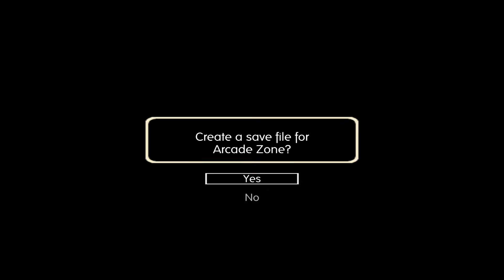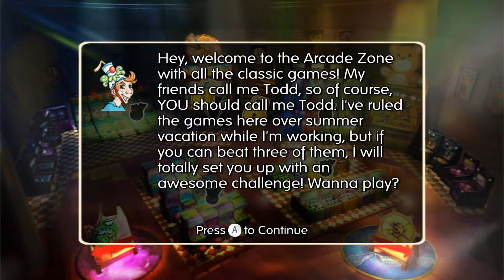Arcade Zone | Dolphin Emulator 5.0-8253 [1080p HD] | Nintendo Wii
Dolphin 5.0 (dev build 8253) Arcade Zone Nintendo Wii in 1080p HD.

Showing off gameplay of Arcade Zone for the Nintendo Wii using the Dolphin Wii / Gamecube emulator for Windows (version 5.0-3605).  With Dolphin you can play the best Wii games, such as Mario Galaxy 1 and 2, The Legend of Zelda: The Twilight Princess, Metroid Prime 3: Corruption, Super Smash Bros. Brawl, Kirby's Return to Dream Land, New Super Mario Bros. Wii, Wii Play, and Mario Kart Wii.